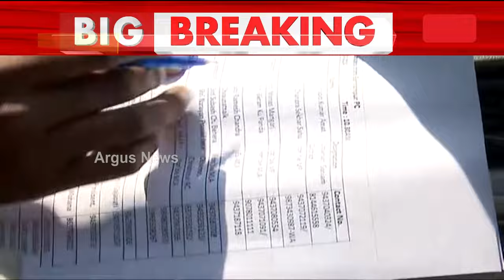ବ୍ରହ୍ମପୁର ସଂସଦୀୟ କ୍ଷେତ୍ରର ସମୀକ୍ଷା ବୈଠକ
ନିର୍ବାଚନ ନେଇ ନବୀନ ନିବାସରେ ବ୍ରହ୍ମପୁର ସଂସଦୀୟ କ୍ଷେତ୍ରର ସମୀକ୍ଷା ବୈଠକ । ବ୍ରହ୍ମପୁର ସଂସଦୀୟ କ୍ଷେତ୍ରର ବରିଷ୍ଠ ନେତା ଓ ପର୍ଯ୍ୟବେକ୍ଷକ ବୈଠକରେ ଉପସ୍ଥିତ ଅଛନ୍ତି ।